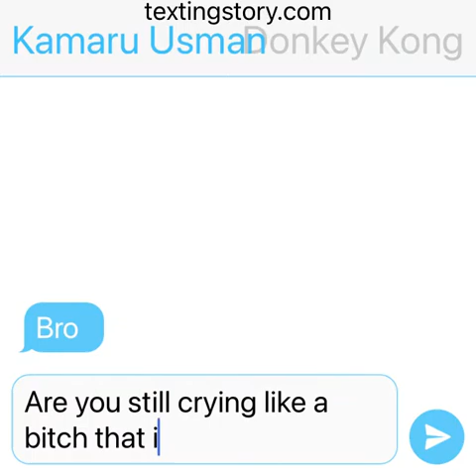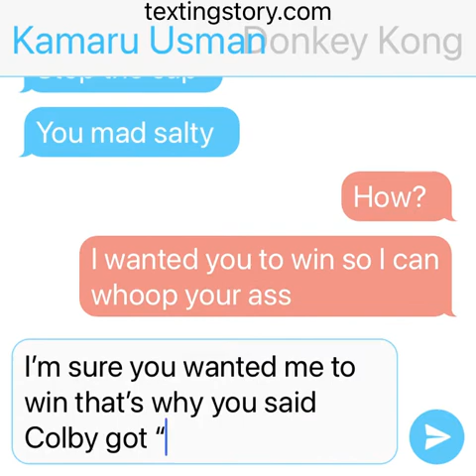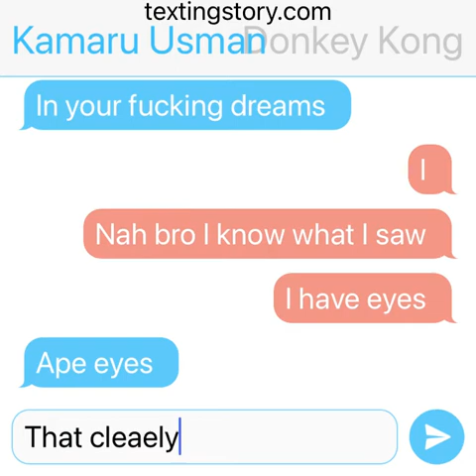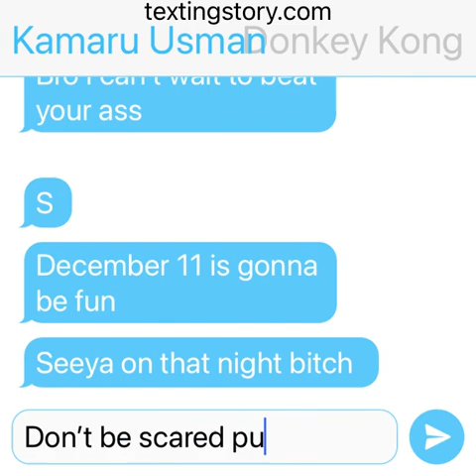DONKEY KONG AND KAMARU USMAN GET HEATED IN A TEXTING ARGUMENT